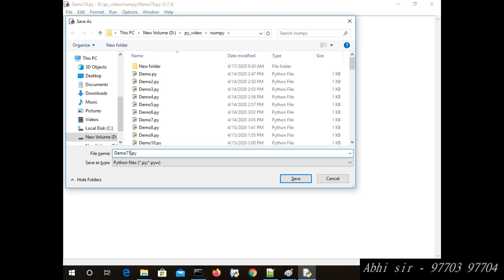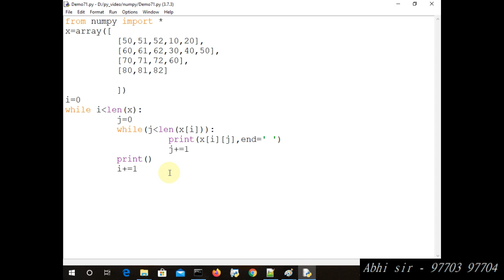numpy ( irregular array ) for machine learning in python in hindi part 17